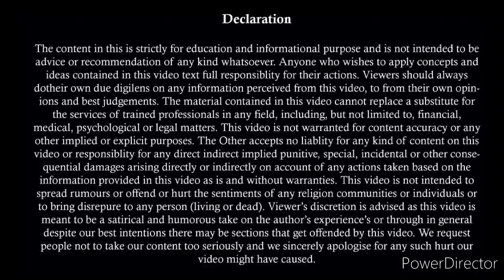125 CrPC Five Big Mistakes By Husband | How To Stop Interim Maintenance | Section 125 CrPC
125 CrPC Five Big Mistakes By Husband | How To Stop Interim Maintenance | Section 125  CrPC